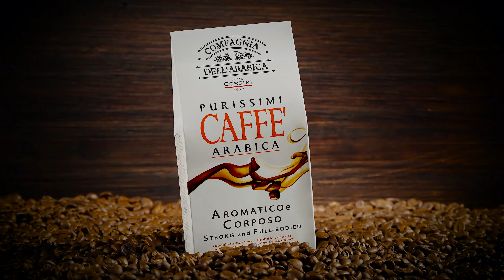PRODUCT ANIMATION - STOP MOTION ADVERTISING - COMMERCIAL S_PHOTO PRODUCTION STUDIO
ABOUT US :
Our photo studio specializes in creating animations and short advertising films which gives a wide range of options for presenting product or services. This form of visual message has become a functional tool in advertising communication. Time-laps animation allows you to display photos, drawings or texts giving the illusion of movement which allows you to quickly explain a complicated commercial offer, user manual or how a product works. Our animations increase the level of conversion in google ads and social media, attract the attention of the recipient more than static photos and improves offer visually. This is very effective way to increase your brand awareness and acquire new customers, and thus increase your company's financial results.Welcome to cooperate with us!

S_PHOTO was established in 2015 as a result of a merger of two brother companies operating in the same industry. Many years of experience have been consolidated into one activity, which has allowed us to increase strength and the efficiency of the company.
We are a production studio that specializes in photography, animation, matte painting, scout location and management. All four departments are closely related. Thanks to this, we are universal in multimedia and advertising activities. We work with advertising agencies, production and media houses. We carry out orders for specific advertising campaign projects, providing significant support to our partners.
Our goal is to be a step ahead of constantly changing trends in the advertising industry.
The driving force for our team is solving problems that may seem impossible to solve.
Thanks to our versatility, even the most complex projects will accomplishment.
S Photo